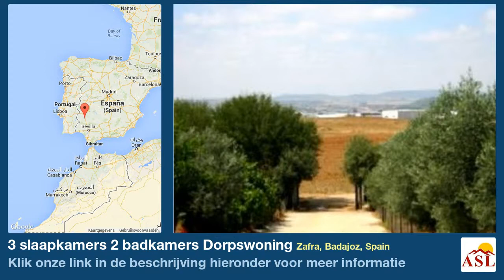3 slaapkamers 2 badkamers Dorpswoning te Koop in Zafra, Badajoz, Spain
Meer informatie op Dorpswoning te Koop in Zafra, Badajoz, Spain met 3 slaapkamer, 2 badkamers

Detached 3 bedroom country house with 2,000 sq m garden (half an acre) and a swimming pool, occupying an elevated site with views over the historic town of Zafra. Five minutes drive to the village of Los Santos De Maimona. Just over one hour to the vibrant city of Seville.

Features
 Country house, between Zafra and Los Santos Maimona, accessed via a short camino. Plot 2000 sqm

 Lounge ( x 7m) Shower room, three good size bedrooms.
 Covered front porch, (5m x 3m) with american style kitchen off ( x )

 Separate party house and fully equipped bar ( x ) Could create letting accommodation
 Enclosed pool ( x 5m) Double garage ( x )

 Mains electric, two water wells, septic tank drainage, broadband possible